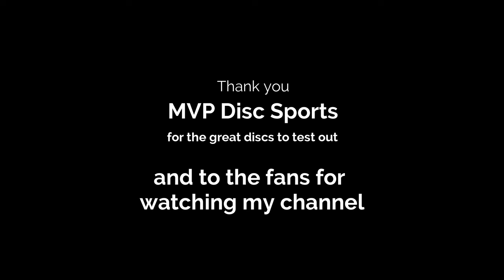Time-Lapse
New Simon Line discs are here! The Time Lapse. The first 12 speed disc in the line up. This disc will be a workhorse. Starts off out of the box with plenty of stability to fight the wind, all the while having plenty of glide and late penetrating fade. Shape your lines with the new Simon Line Time-Lapse.